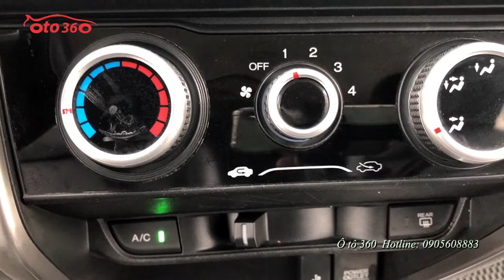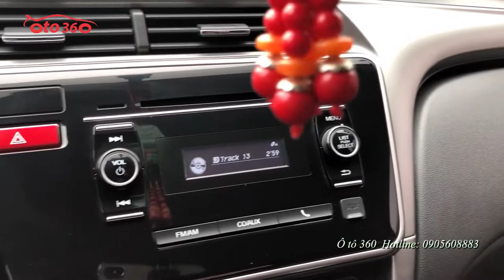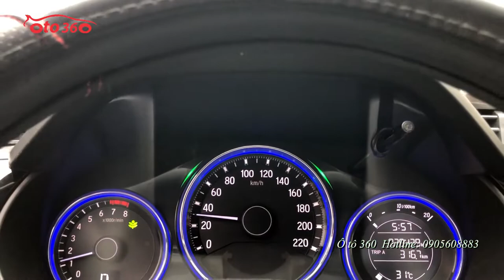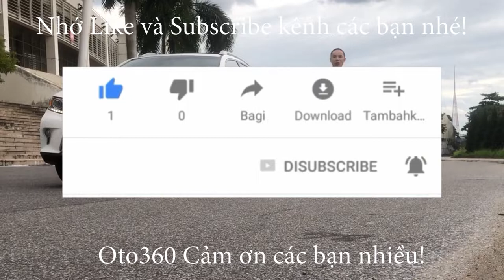Bán xe Honda City 2016 số tự động biển Hà Nội 4xy tr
Bán xe Honda City 1.5 số tự động sản xuất năm 2016, màu trắng đăng ký tên tư nhân, biển Hà Nội.
Xe trang bị: Động cơ 1.5L, đi kèm hộp số tự động vô cấp, Nội thất da, Lazang đúc, khóa thông minh (smarkey) khởi động bằng nút Start/ Stop, gương gập chỉnh điện, xi nhan trên gương, túi khí an toàn, cảm biến lùi, cảm biến lùi, vô lăng trợ lực điện, phanh ABS, EBD, chống trơn+trượt, chế độ ECON (tiết kiệm nhiên liệu), điều hòa 2 chiều hàng ghế trước+cửa gió sau...
Hỗ trợ vay ngân hàng thủ tục nhanh gọn.